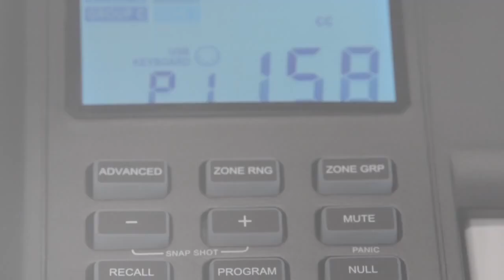Alesis QX61 : un clavier maître sur-équipé ! ( La Boite Noire )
Contrôle perfectionné pour un maximum de créativité. Le QX61 offre une large gamme de contrôleurs et fonctionne avec n'importe quel logiciel de musique ou n'importe quel appareil MIDI. Que vous souhaitiez jouer des échantillons de batterie, modifier les paramètres d'un synthétiseur virtuel ou ajuster individuellement le pistes d'un mix, le QX61 vous offre un bon toucher et une dynamique précise.